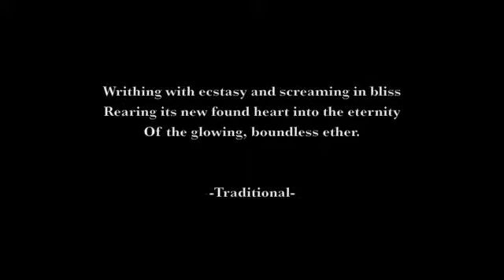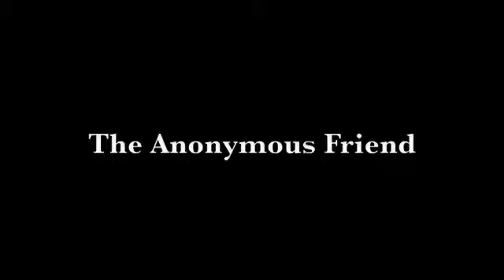The Man - The Legend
Andrew Brennan. The Man - The Legend is a feature length documentary about Andrew Brennan - celebrated skier in the Kootenay Boundary.

The man is truly... A LEGEND

The music is "The Terror Time" written by Bill Bourne, and is found on his record "Boon Tang"